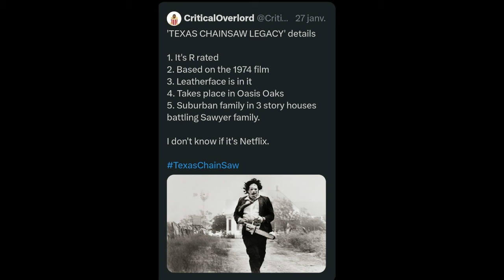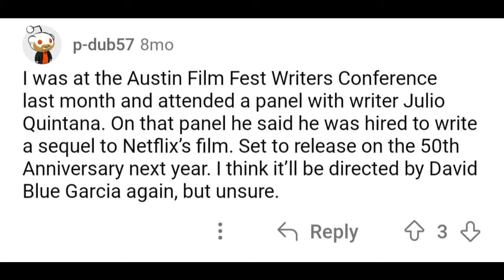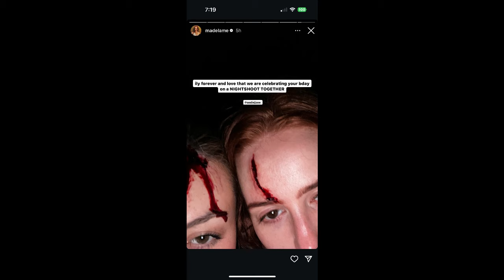Scream 7 (Filming) Update, M3GAN 2.0 NEWS, The Strangers PLOT News, Texas Chainsaw Legacy NEWS +MORE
Scream 7 is reportedly filming in a location Kevin Williamson seems to love. The Strangers: Chapter 2-3 is undergoing reshoots due to silly mishaps like revealing their killers. The Collector 3 is finally happening according to Marcus Dunstan. M3GAN 2.0 is filming and Texas Chainsaw Legacy may have an announcement coming soon.

0:00 Intro
0:14 Texas Chainsaw Legacy
2:45 The Strangers Trilogy
4:47 The Collector 3
6:18 M3GAN 2.0
7:19 Scream 7
9:41 Outro